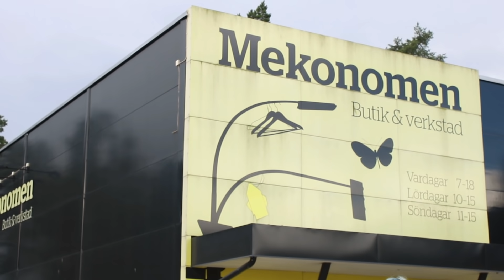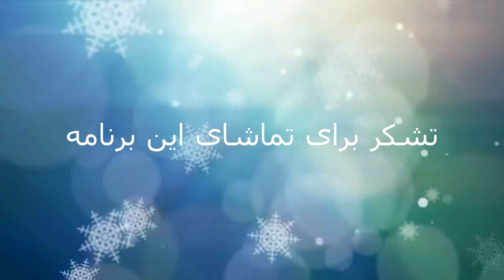بهترین روش فرش شویی در اروپا | بهترین روش تمیز کردن کوچ های چرمی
سلام دوستان و همراهان گرامی امیدوارم که خوب  و سلامت باشید در هر جای این کره خاکی که هستید من معصومه اکرمی هستم امروز یک ویدیوی پاک کاری و فرش شویی برای شما عزیزان دارم که در این ویدیو نشان دادم که چطور میشه به بهترین روش فرش های تان را بشوید و همچنان در این ویدیو نشان دادم که چطور میتوان سوفای چرمی را تمیز کرد و طول عمرش را طولانی کرد
پس تا آخر ویدیو من را همراهی کنید و ویدیو را حتما لایک کنید و اگر تا حالا سبسکرایب نکرده اید حتما سبسکرایب کنید و با نوشتن کمنت های زیبا از ما حمایت کنید